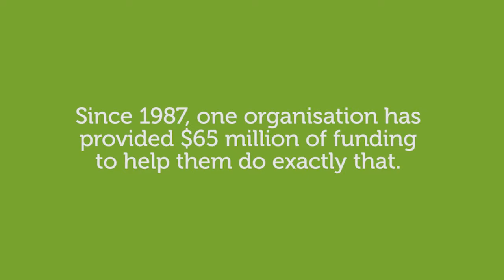Agmardt Innovation Projects 2014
The 2014 Young Hort finalists describe their Agmardt projects.